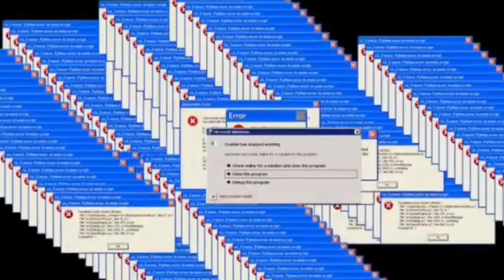Pirula Panda YTP